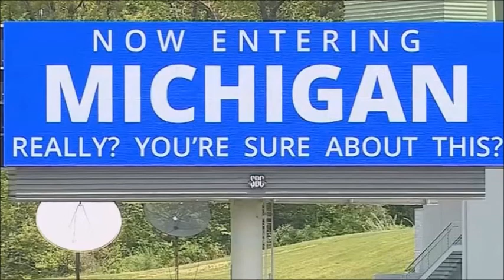COVID-19#47 - It's Racist - But Only In Michigan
Our Governor has decided to jump on the bandwagon of divisive politics and claim that COVID-19 kills more black people (but only in Michigan) and that health care employees, the same ones she praised as frontline heroes, are racists (but only in Michigan) and need "bias training". She also wants the citizens in Michigan to start fights with anyone not wearing a mask. Is anyone going to vote for her in 2 years?